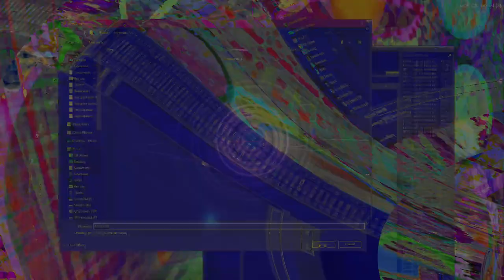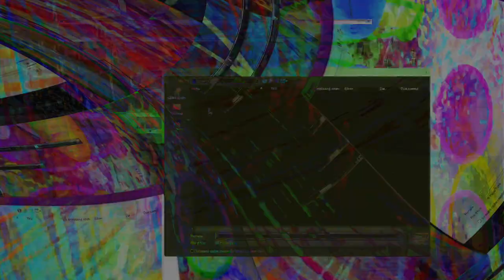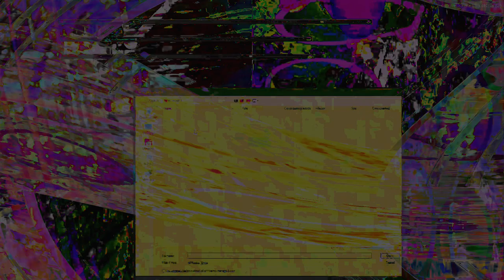Movie 24 09 09 16h44m01s series D